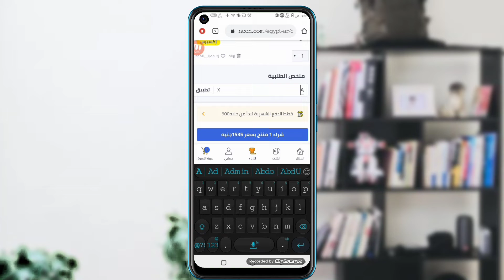كود خصم نون 2023 الحصول على كود خصم نون 80٪